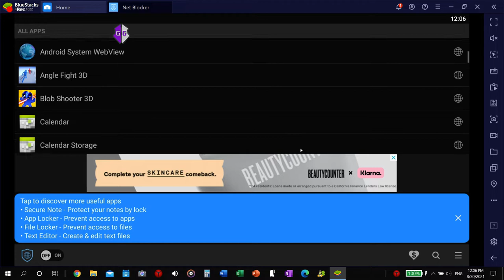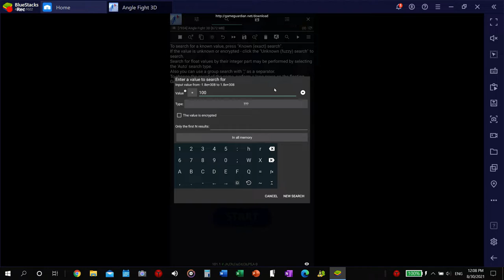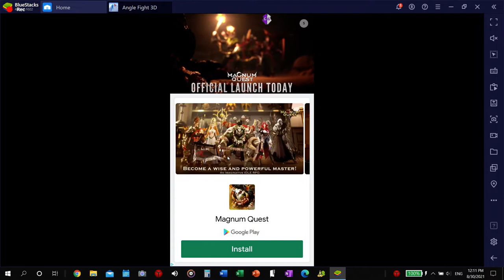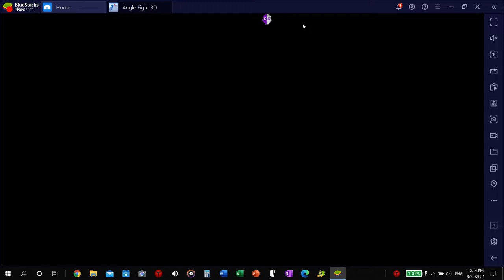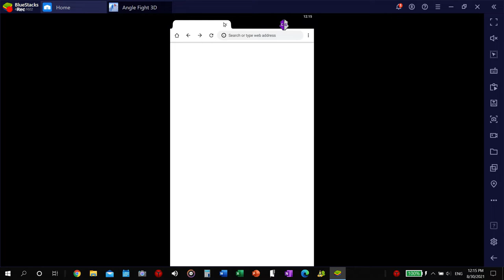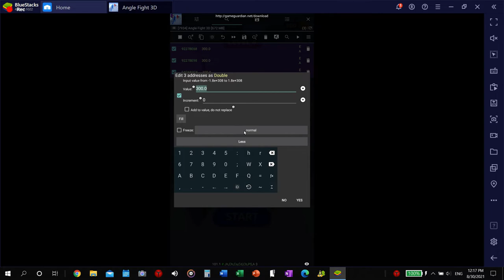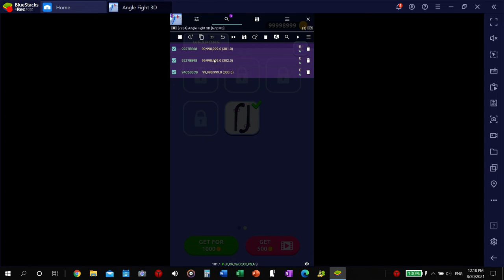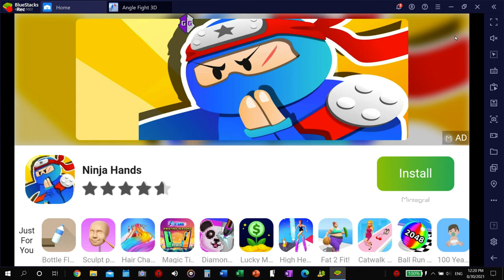HACKED!! "Angle Fight 3D " (Unlimited) (Game Guardian)